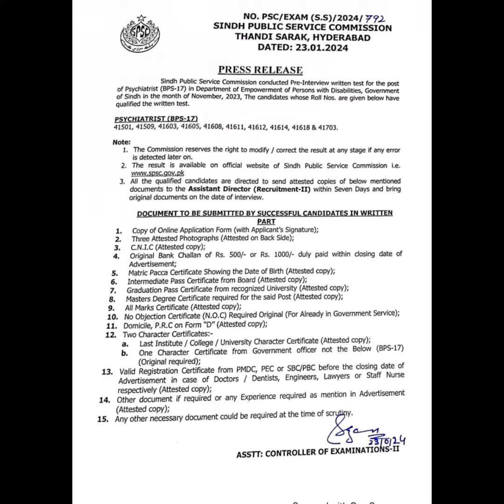SPSC Announced Pre-interview Written Test Result of Psychiatrist BPS-17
*General Description*

- Timely notifications
- Accurate information